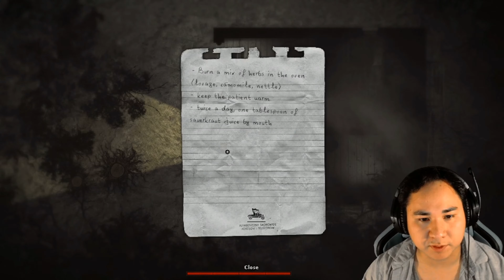Village Of The Damned | Darkwood Episode 5 | Minor Plays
Welcome to episode 5 of Darkwood!

Comment and like if you enjoyed the video.